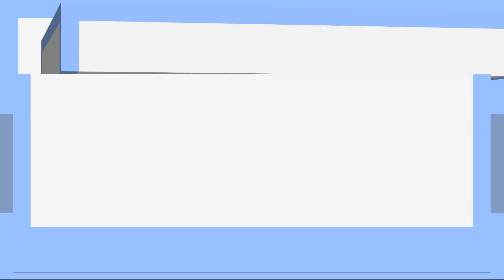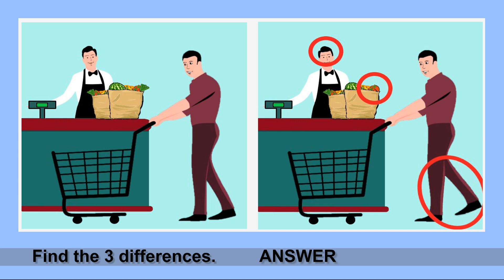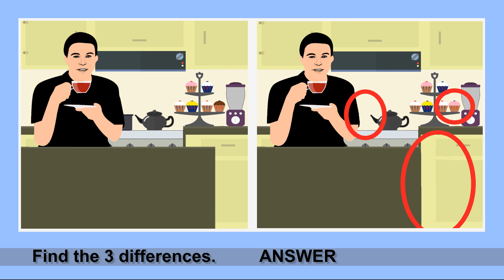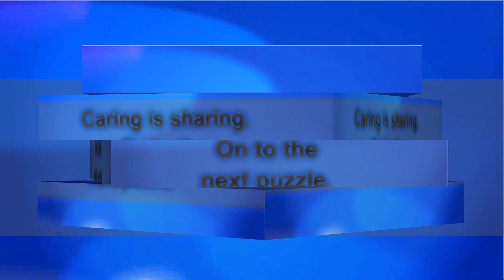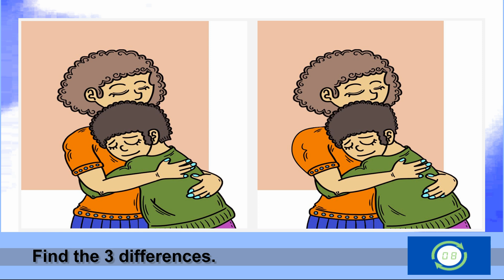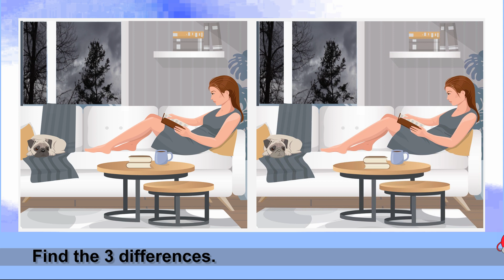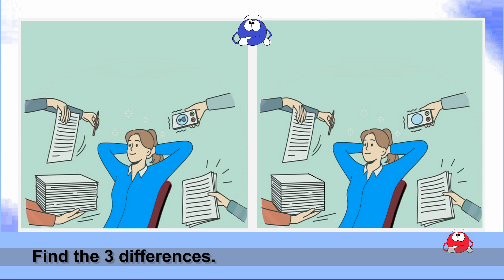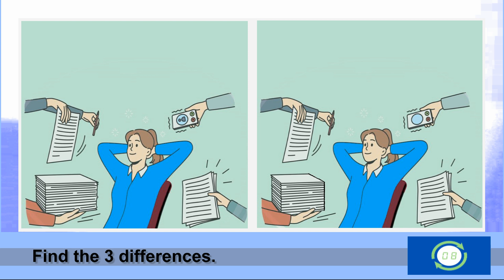Find 3 Differences Picture Puzzle No64